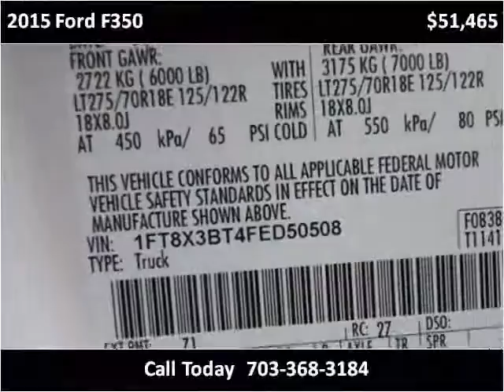2015 Ford F350 New Cars Manassas VA